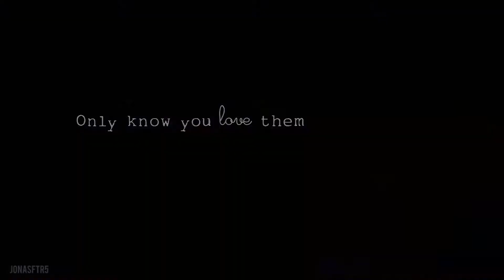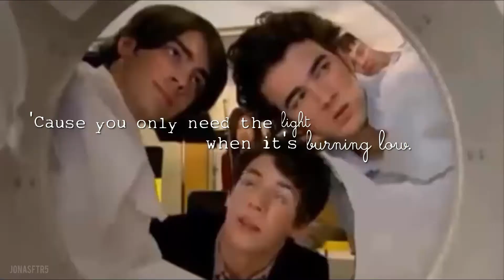jonas brothers || let them go.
only know you love them when you let them go.

track: "Let Her Go" - Passenger (Tyler Ward & Kurt Schneider)